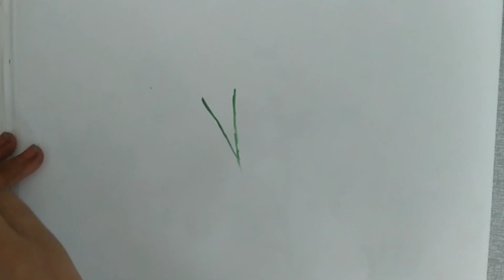Simple Painting using buds / easy painting for kids / toddler / painting for school going kids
Easy painting using ear buds for kids